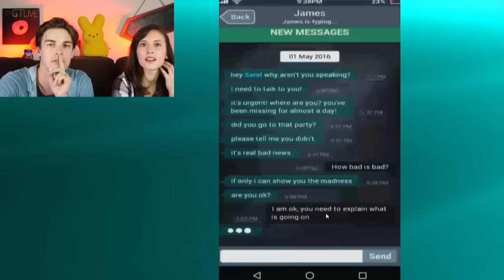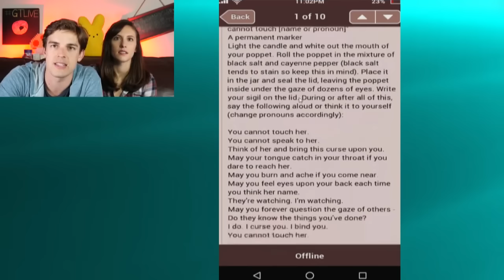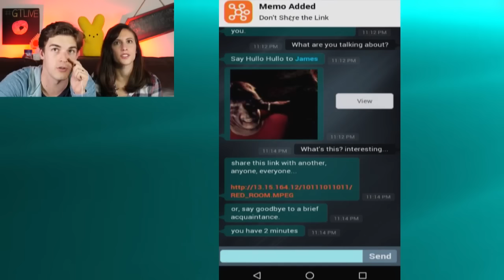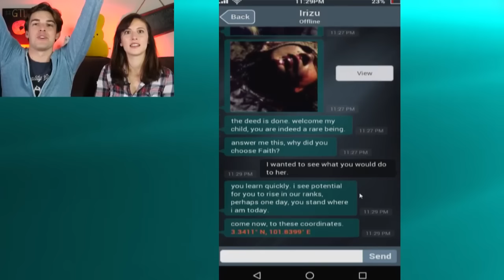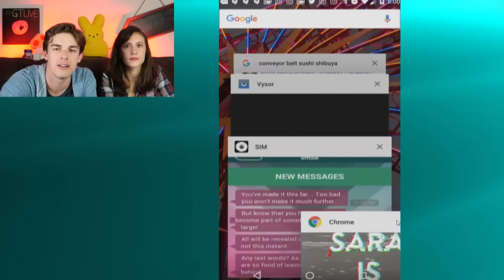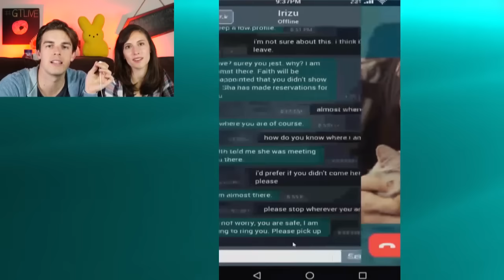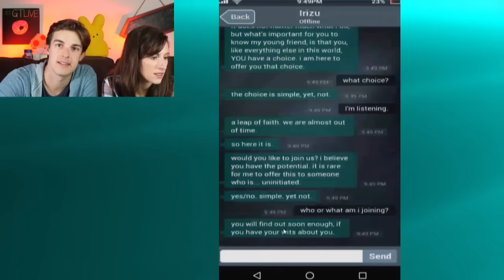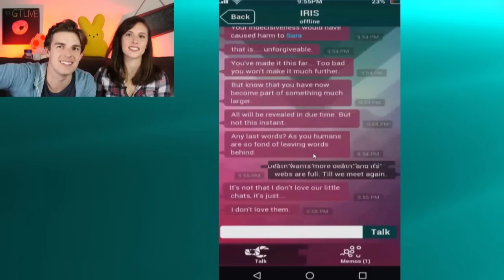Is It TOO LATE for Sara?! | Sara is Missing Ending (Part 2 of 2)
Missed Part 1? Watch it NOW!
BatPat is a Dick! | Batman Telltale
HELP! I'm in too Deep (Web)

It seems Sara has gotten herself into some really deep $#!^. I have the feeling we might be too late to save her. Now I need to make sure my own life isn't at stake. Reluctantly, heading back into the deep web to try and solve this horrendous mystery.

Pony Island: Horsies From HELL!
Make Harambe Great Again! | Would Rather
Survey Says... I Suck? WTF! - Google Feud
Should I Be SCARED? Whack Your Boss